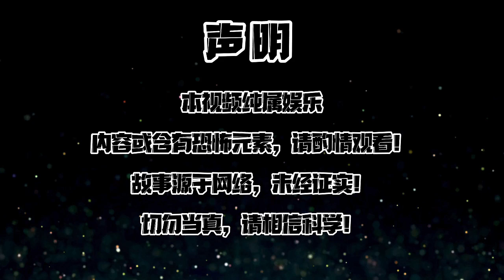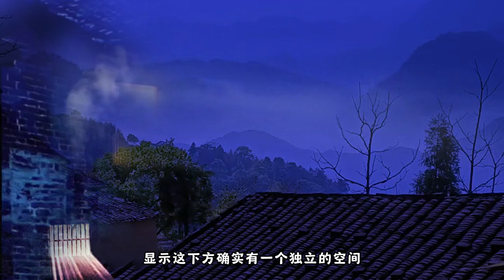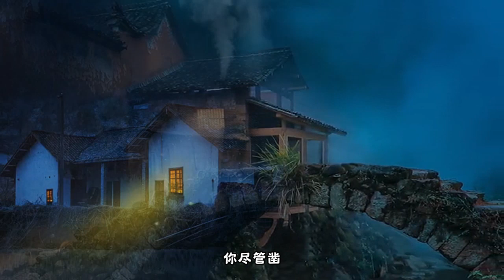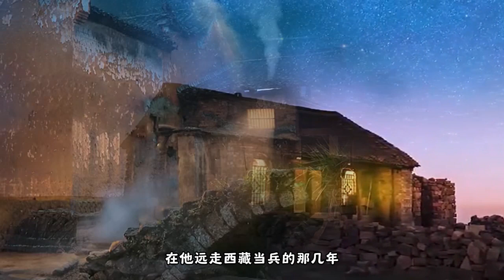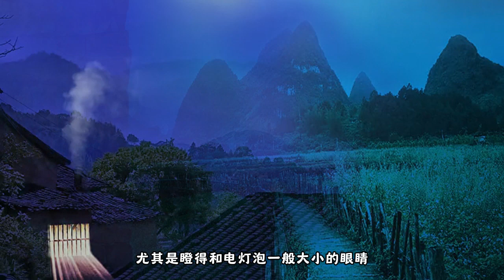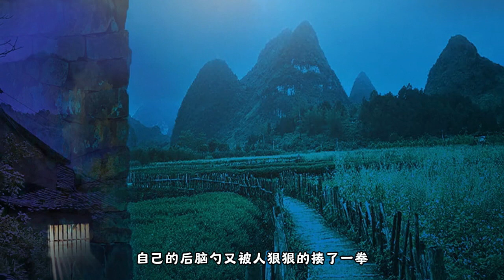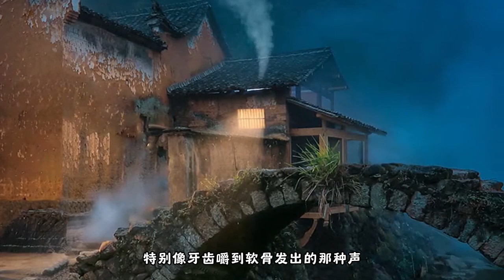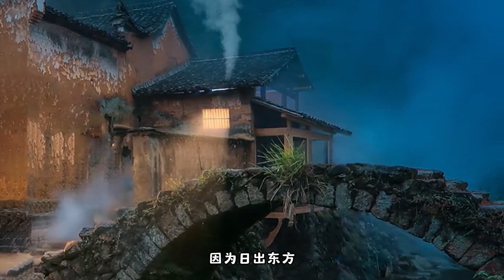【有声书】【最后一个道士】——第40集 第九道弯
【今日更新完】

仅供娱乐！